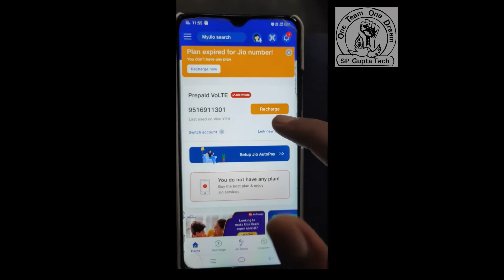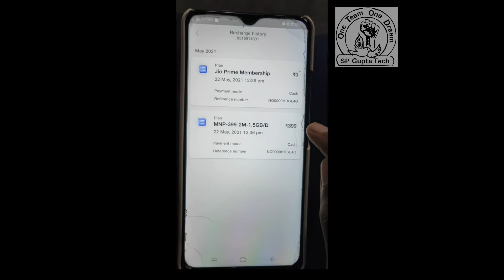How Can Check Jio 90 Days Validity, Recharge Plan & Validity in One Click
Hello Friend,

Welcome to SP Gupta Tech
In this video you can learn, how can check jio 90 days when you port out your number